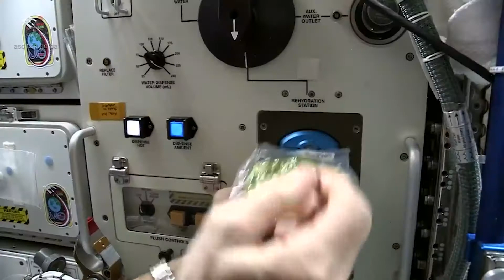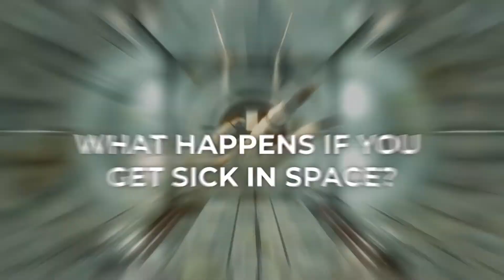Life Inside International Space Station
Astronauts rotate during their time aboard the International Space Station. Because the gravity that you feel in your body is so faint on the International Space Station, you are unable to live your life in the same manner that you would on Earth.